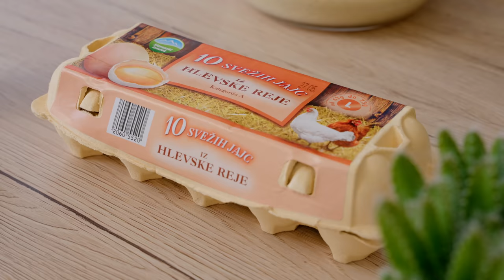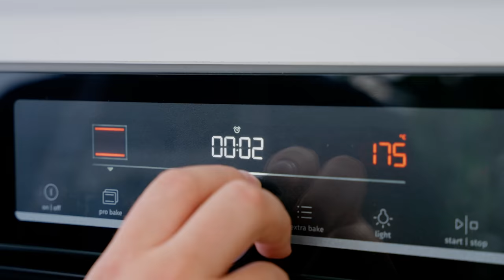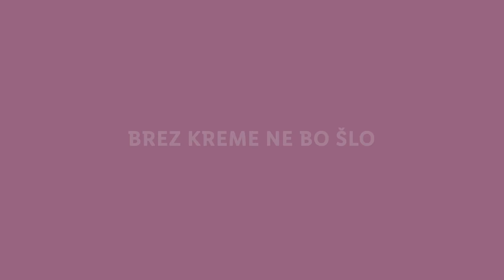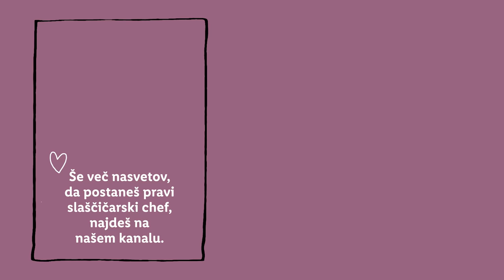Sladka akademija s Sašem: Kolibri kolač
Sašo se je v novi epizodi Sladke akademije odpravil na Karibe. 😎 Tokrat se je tja odpravil le na kulinarično popotovanje in pripravil tale slasten kolibri kolač. Če te zanimata priprava kolača z 'ananasovimi rožami' na vrhu, 🍍 si oglej video. Ko zaključiš tole potovanje po okusih Karibov, pa nam v komentarju zaupaj, na katero tropsko destinacijo bi se ti podal/a? 👇

SESTAVINE:
Sestavine za kolač:
- 340 g moke
- 1 ½ žličke sode bikarbone
- žlička soli
- žlička cimeta
- ½ žličke kardamoma
- žlička vanilijevega ekstrakta
- 3 jajca L
- 100 g belega sladkorja
- 200 g rjavega sladkorja
- 180 g kisle smetane
- 160 g olja
- 250 g ananasa iz konzerve (v lastnem soku)
- 250 g banan (2 večji banani)
- 120 g pekanov (ali orehov)

Sestavine za kremo:
- 250 g mascarpone sira
- 250 philadelphia sira
- 80 g sladkorja v prahu
- 50 ml mleka
- žlička vanilijevega ekstrakta

POSTOPEK:
Priprava kolača:
Pečico segrejemo na 175 °C in pripravimo kvadraten pekač (22x22 cm), ki ga namastimo in obložimo s papirjem za peko.
V večjo skledo presejemo moko, sodo bikarbono, sol, cimet in kardamom. Premešamo in pustimo ob strani.
V drugo skledo ubijemo jajca, dodamo rjavi in beli sladkor, kislo smetano, olje in vanilijev ekstrakt. Premešamo.
V blender ali multipraktik damo 2 večji olupljeni banani in koščke ananasa skupaj s sokom ter ju zmešamo v gladek pire.
Sadni pire vlijemo k tekočim sestavinam in premešamo.
Sedaj primešamo suhe sestavine in grobo nasekljane pekane.
Maso za biskvit vlijemo v pripravljen pekač.
Biskvit pečemo 60-65 minut na sredini in brez ventilacije. Biskvit je zelo sočen zato potrebuje za peko več časa.
*Če se odločimo peči v večjem pekaču, bo čas peke krajši. Po 50 minutah lahko z zobotrebcem preverimo pečenost sredice kolača.
Pečan kolač pustimo v pekači 5 minut nato ga vzamemo ven, da se popolnoma ohladi.

Priprava kreme:
V skledo damo maskarpone in kremni sir. Dodamo sladkor v prahu in z lopatko premešamo.
Prilijemo mleko, vanilijev ekstrakt in premešamo z ročnim mešalnikom, da dobimo gladko, mazljivo kremo.
Zgornjo plast ohlajenega kolača premažemo s kremo. Površino okrasimo s pekani in ananasovimi rožicami.

Priprava ananasovih ali havajskih rož:
Pečico segrejemo na 100-120 °C.
Ananas olupimo in ga narežemo na tanke rezine (1-3 mm). Za rezanje uporabimo oster nož ali slamoreznico. Rezine osušimo s papirnato brisačko in jih položimo na pladenj prekrit s papirjem za peko.
Ananasove rezine pečemo od 30 do 150 minut. Na vsake pol ure jih preverimo in obrnemo. Med peko se bodo rezine skrčile in pričele dobivati obarvan rob. Ko imajo suho površino in so še vedno mehke  jih vzamemo ven.
Pečene rezine se bodo med hlajenjem strdile zato jih položimo v manjše skodelice ali nagubano površino, da bodo dobile obliko cvetov.

0:00 Uvod
0:49 Sestavine
1:00 Testo
4:34 Peka
5:02 Krema
5:42 Sestavljanje kolača
7:19 Zaključek
7:50 End screen